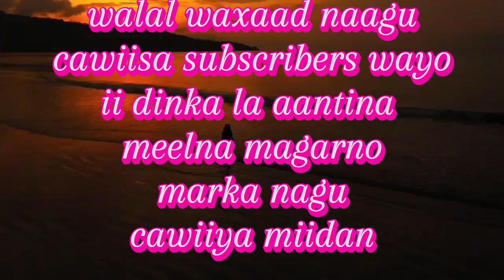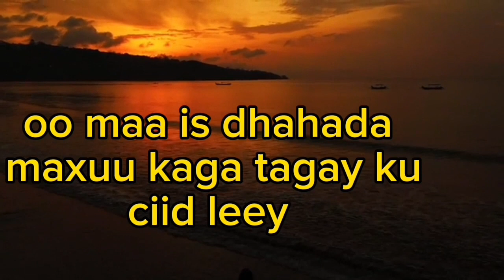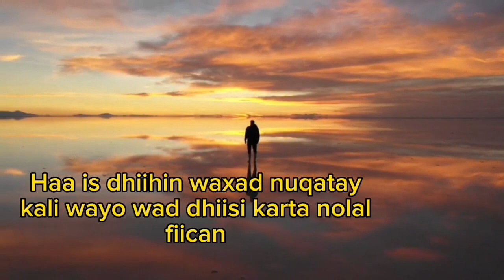fariimo jacel oo macaan badan fadlan subscribe like no taawo sii oo meel dheere uu gaaro